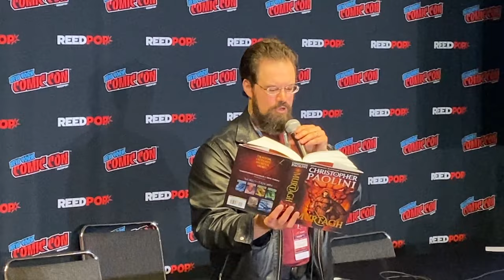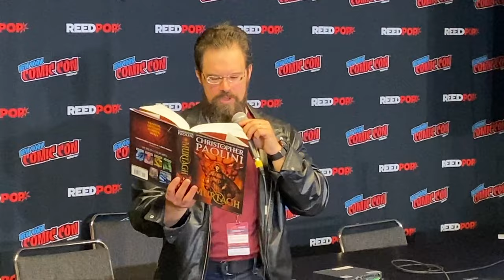Christopher Paolini at Comic-Con: Eragon 20TH Anniversary Celebration | Full Event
2023 marks the 20th anniversary of Eragon, the highly acclaimed novel that launched the internationally bestselling Inheritance Cycle series. Come celebrate with author Christopher Paolini as he looks back at the last 20 years, from self-publishing Eragon at the age of 15 to collaborating with Disney+ on a forthcoming television adaptation.

About MURTAGH

Master storyteller and internationally bestselling author Christopher Paolini returns to the World of Eragon in this stunning epic fantasy set a year after the events of the Inheritance Cycle. Join Dragon Rider—and fan favorite—Murtagh and his dragon as they confront a perilous new enemy!

“Christopher Paolini is a true rarity.” —The Washington Post

The world is no longer safe for the Dragon Rider Murtagh and his dragon, Thorn. An evil king has been toppled, and they are left to face the consequences of the reluctant role they played in his reign of terror. Now they are hated and alone, exiled to the outskirts of society.

Throughout the land, hushed voices whisper of brittle ground and a faint scent of brimstone in the air—and Murtagh senses that something wicked lurks in the shadows of Alagaësia. So begins an epic journey into lands both familiar and untraveled, where Murtagh and Thorn must use every weapon in their arsenal, from brains to brawn, to find and outwit a mysterious witch. A witch who is much more than she seems.

In this gripping novel starring one of the most popular characters from Christopher Paolini’s blockbuster Inheritance Cycle, a Dragon Rider must discover what he stands for in a world that has abandoned him. Murtagh is the perfect book to enter the World of Eragon for the first time . . . or to joyfully return.

Praise for Christopher Paolini:
“A spellbinding fantasy writer.” —The Boston Globe
“A breathtaking and unheard-of success.” —USA Today
“Make[s] literary magic.” —People